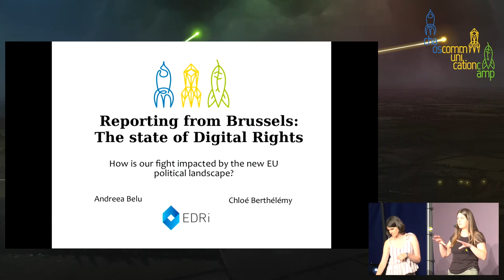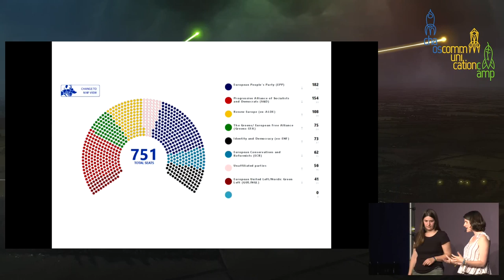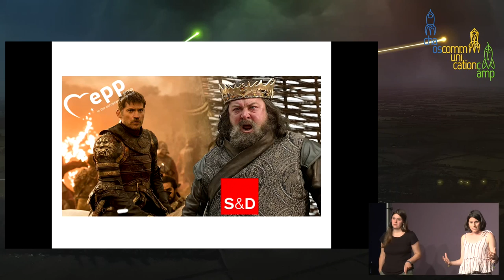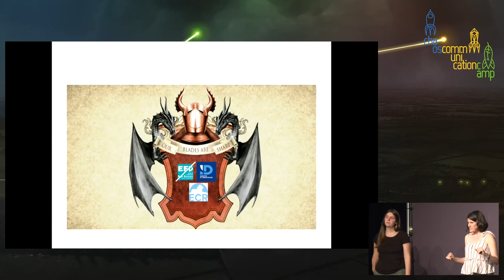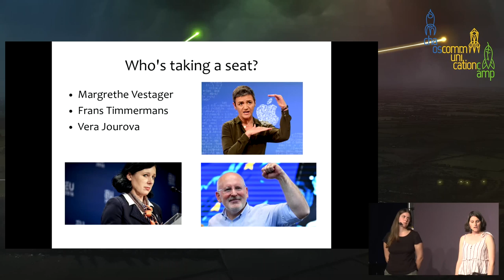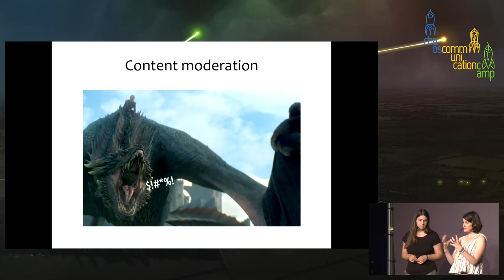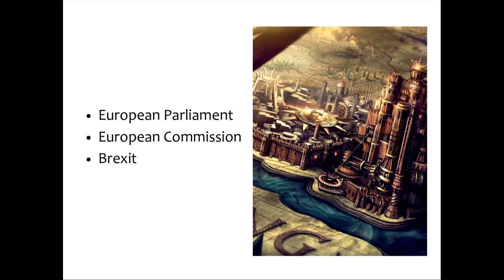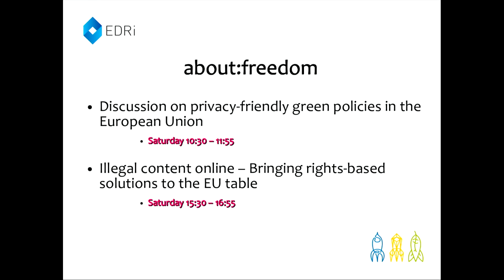Reporting from Brussels: The state of Digital Rights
How is our fight impacted by the new EU political landscape?

Come and find out how digital rights will be impacted by the new European Parliament, European Commission and Brexit. In the process, get updates about the burning topics we are following in the EU institutions.

New European Parliament (EP), new European Commission(EC), possibly Brexit. Nevertheless, the same digital rights we're fighting for.

In this talk we will give you an update on what the results of the European Parliament look like, what characterises the new EU Commission and how likely it is that Brexit happens in November 2019.

More, we'll update you on the topics we have our eyes on in the EU institutions: the future of content moderation and platform liability in Europe, confidentiality of our communications (ePrivacy), access to data cross-borders by law enforcement, net neutrality, data retention reloaded, algorithms (including upload filters), AI regulation.Finally, we unite the 2 parts: what do the new developments in the EP, EC and Brexity mean for our digital rights fight? How will our rights and freedoms online be impacted by the new environment? Are there new ways and avenues to mobilise and influence policy-making across Europe?

There's only one way to find out. See you at the talk!

Chloé Berthélémy (EDRi) Andreea Belu (EDRi)